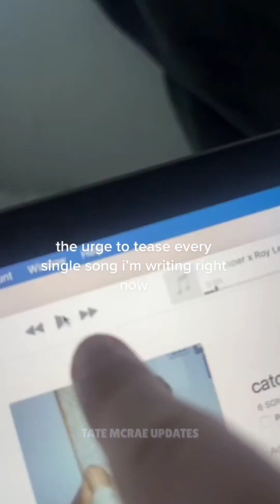Tate McRae - Tiktok Compilation (February 2023)